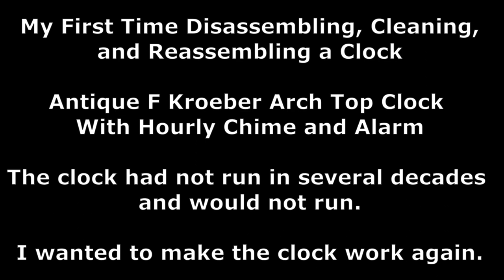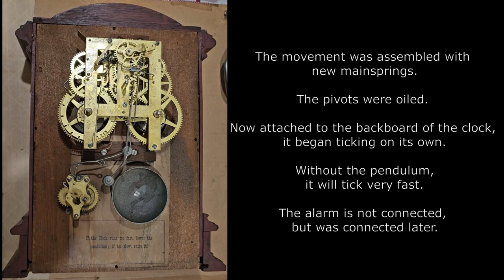F. Kroeber Arch Top Clock Thoroughly Cleaned and Oiled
I had never taken apart a clock before. When this heirloom clock was given to me, it didn't work. The movement was completely covered in a thick greasy film, which had attracted a lot of dirt. Everything touching it turned black. I soaked the movement in 2 different solvents as well as giving it an ultrasonic cleaner treatment. The movement was still filthy. I did a lot of reading and video viewing until I had enough courage to take the clock apart.  I gave all the parts a thorough scrubbing, examined the pivot holes, replaced the 2 mainsprings, and reassembled the movement. I am very pleased with the outcome.

The address on the paper label inside the clock shows the manufacturer's address as 10 Cortlandt St., New York. Kroeber was at 10 Cortlandt St. between 1868 and 1874 ), which helps to narrow down the date of this clock.